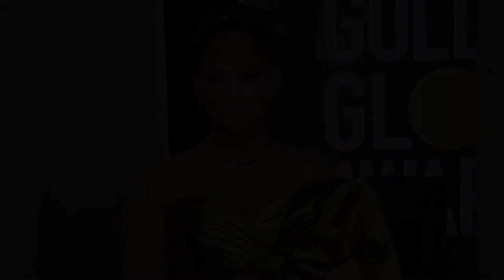Платье Дженнифер Лопес на Золотом глобусе2020 вызвало множество шуток